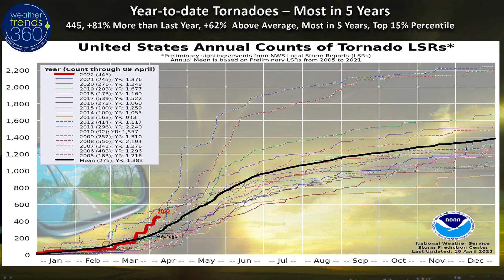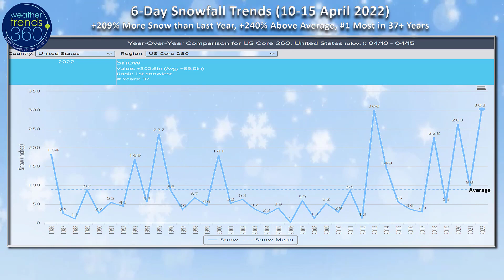Captain's Log 10 Apr '22 VOLATILE SPRING PATTERN!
Happy Sunday! :)

A recap of last week 3-9 April across the World, shows the U.S. trending -7.1F colder than last year, coldest in 4 years and 14th coldest of the past 37 years with below average national temperatures.  Rainfall was up +22% over last year, wettest in 3 years and 8th wettest of the past 37 years with above average national rainfall.  Snowfall was +159% more than a year ago but still 8th least of the past 37 years and below average.

These cooler and wetter trends are generally unfavorable for Spring merchandise sales.  The hot spots were in China where it was the warmest in 13 years and India warmest in 6 years.

Spring (1 March - 9 April) so far here in the U.S. has brought some wild up and down swings, but overall trending -2.6F colder than last year, coldest in 3 years but still 13th warmest of the past 37 years with above average national temperatures.  Rainfall up +9%, wettest in 5 years and 13th wettest in 37 years with above average national rainfall.  Very dry West, Wetter Midwest, and East.  A dry spot in the Ohio Valley.  While snowfall is up +96% vs last year, most in 3 years, it's still 8th least in 37 years.

With the volatile up and down swings in temperatures with frequent strong cold fronts, tornadoes remain on a torrid pace with 445 reports so far.  That's up +81% more than last year, +62% above average, most in 5 years and in the top 15% of active years.  Another big outbreak likely this week as very cold air in the West clashes with very warm air in the East midweek.  Texas to Illinois is the highest risk area with this outbreak.

This week (10-16 April) is a tale of two halves with Winter in the West and almost Summer-like in the East through late week.  For the U.S. overall temperatures trends +0.3F warmer than last year, warmest in 3 years but still 16th coldest of the past 37 years with below average national temperatures.  This cold air will sweep East by the weekend.  Rainfall is up +65% over last year and 7th wettest of the past 37 years, while snowfall will be the most in over 37 years for this middle April period.

The 6-day snowfall trends show the exceptionally heavy snow in the higher elevations of the West, but even 12-18"+ moving into the Upper Plains and Upper Midwest making this the snowiest middle April period in over 37 years.

Next week (17-23 April) shows the West warming up while the lingering cold dominates the East with a gradual warming trend late in the week.  The U.S. overall trends 2F warmer than last year but that's still 3rd coldest of the past 37 years.  Rainfall up +16% over last year, but still 14th driest of the past 37 years.  More severe weather possible in the Central U.S. and Florida.  Snowfall down vs last year but still a bit above average with Eastern Rocky Mountain and Western Plains snowfall.

The 2-week World outlook (10-23 April) shows Florida and Texas as the warm spots, the rest of North America cold.  Western Europe is better than Eastern Europe and it remains hot from Northern Africa through the Middle East into China.